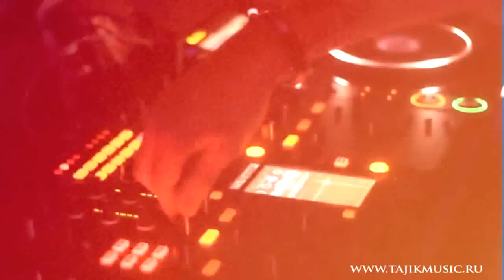Азизбек Холов - Хе лила (Араби) | Azizbek Kholov - He lila (Arabi) Tajik Music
Азизбек Холов - Хе лила (Араби) | Azizbek Kholov - He lila(Arabi)
Arrangament: Ahliddini Hakim
Director & Producer: Farhodi Gafuri
Tajik Music Production - 2013